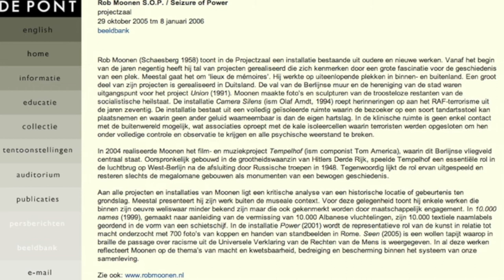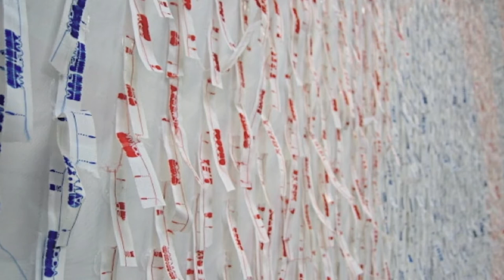S.O.P.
The Seizure of Power (standard operating procedure)
Installation of Rob Moonen's works at the project room of Museum De Pont Tilburg NL
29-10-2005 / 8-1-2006